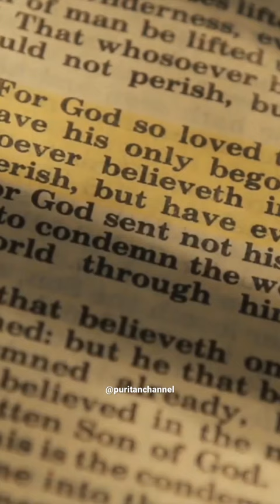The power of Conviction Apostle Arome Osayi